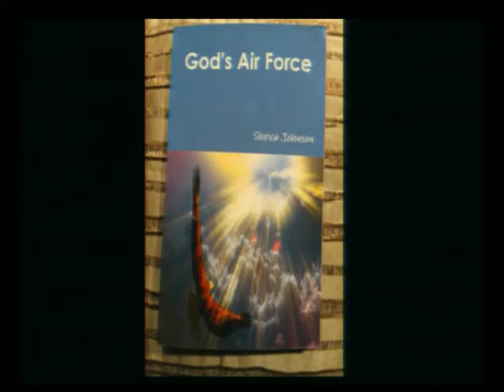The Truth Pastor Manuel Johnson 02-21-2019